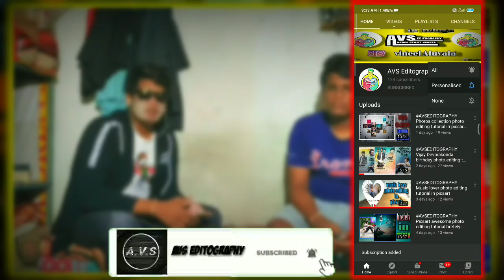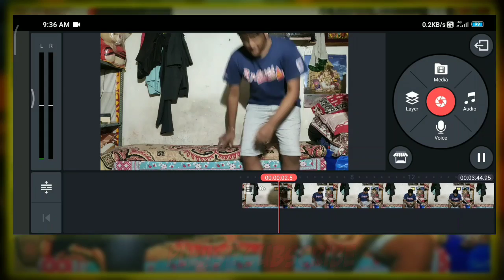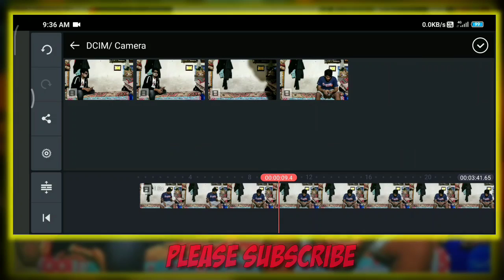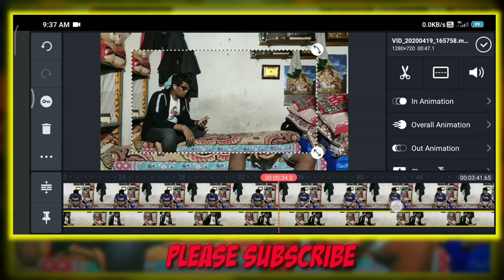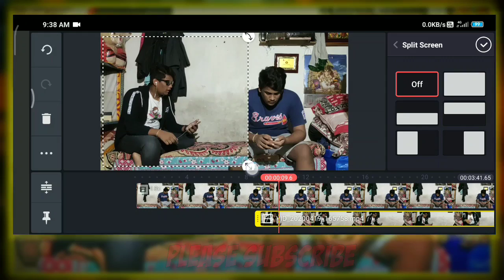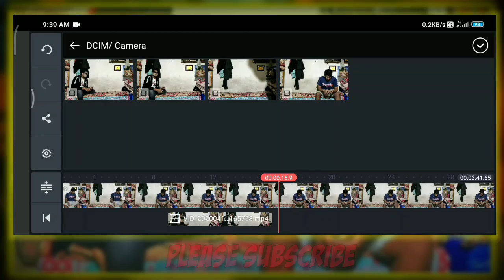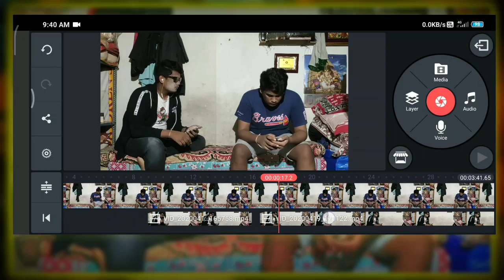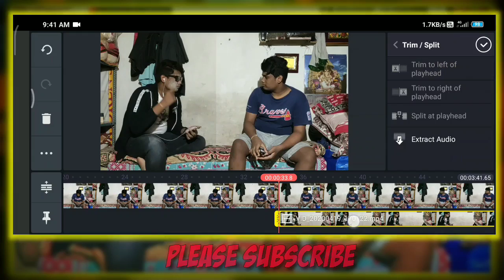AVSEDITOGRAPHY Double role video editing in KINEMASTER tutorial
In this I brefely explained about how to make a double action video editing in kinmaster brefely in telugu and please follow me on Facebook group and please subscribe to my channel

Download Link's

Link 1

Kinmaster moded version download link

Link 2

Light room moded version download link

Link 3

Link 4

Link 1

How to erase background in telugu

Link 2

How to create your own logo in telugu